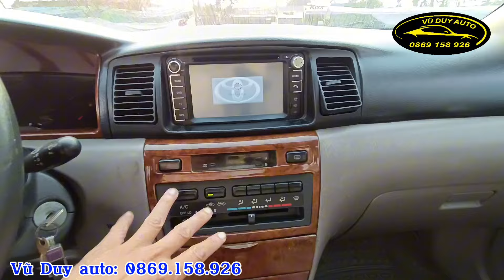Toyota Altis 1.8G chất khá tiết kiệm xăng và rất bền giá chỉ 127 triệu